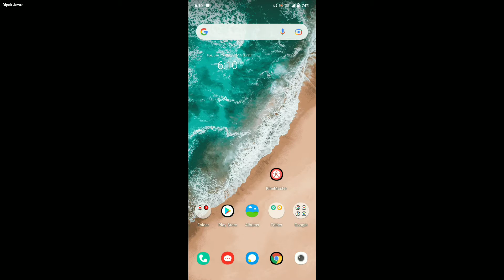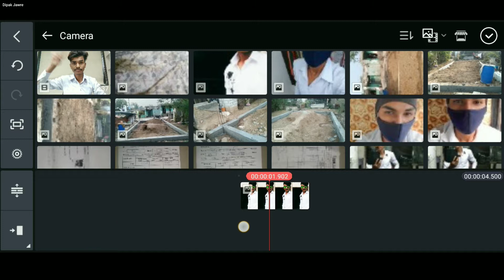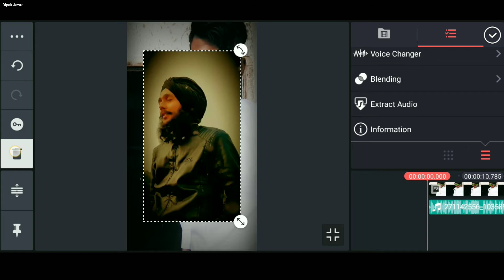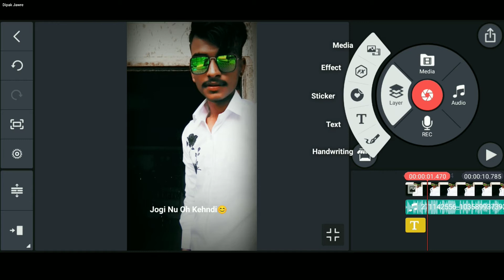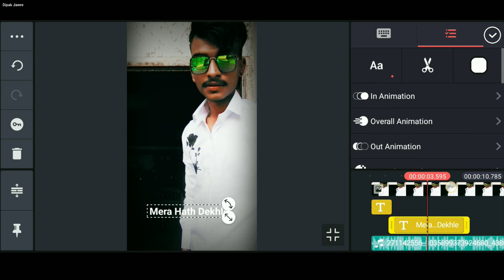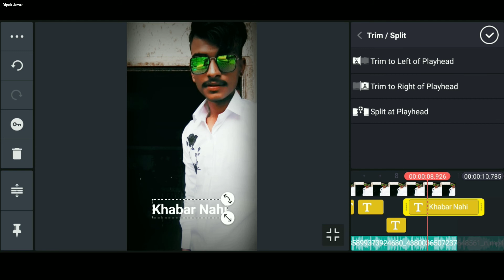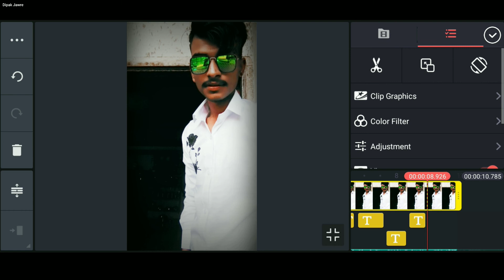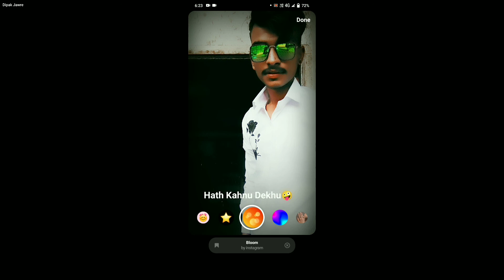Trend Jogi Nu Oh Kehndi Mera Hath Dekhle | Reels Text Video Edit Kaise kare | Punjabi Song | Banaye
Trend Jogi Nu Oh Kehndi Mera Hath Dekhle | Reels Text Video Edit Kaise kare | Punjabi Song | BanayeGaneya nu Khabar Nahi

Hello Gays
is video mein Maine bataya hai ki aap Instagram trending Reels, Jogi Nu Oh Kehndi😊, Mera Hath Dekhle, Hath Kahnu Dekhu🤪, Jihne Muh Dekheya😍, Jogi kenda Ganeya, nu Khabar Nahi, Punjabi Song, Text Effect Download & Sava Video editing kaise kar sakte ho kinemaster se 2 Minute Me Edit kar loge to guys video ful watch kar lena ok.

My Links

Jogi Nu Oh Kehndi😊, Mera Hath Dekhle, Hath Kahnu Dekhu🤪, Jihne Muh Dekheya😍, Jogi kenda Ganeya, nu Khabar Nahi,